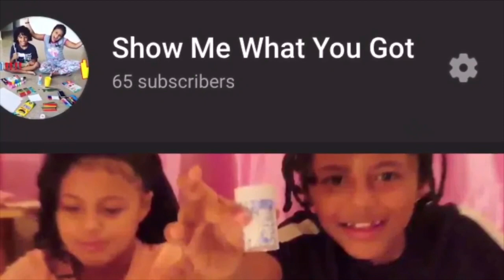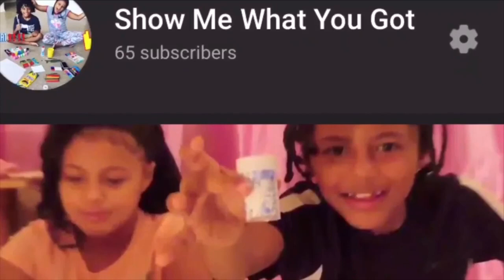MERRY CHRISTMAS FROM THE E&J FAMILY {VLOGMAS}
MAKE SURE TO SHARE WITH FAMILY & FRIENDS‼️‼️‼️